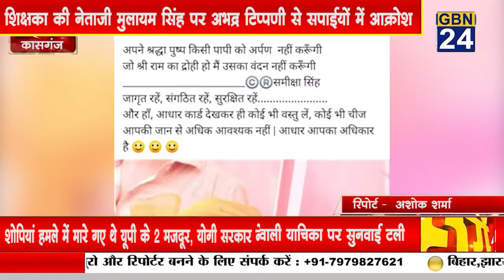शिक्षका की नेताजी मुलायम सिंह पर अभद्र टिप्पणी से सपाईयों में आक्रोश